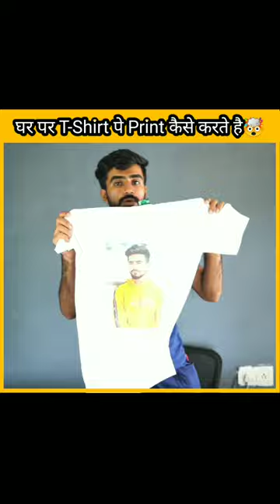अपने T-shirt पर Design कैसे print करें | How To Print Design On T-shirt At Home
टीशर्ट पर ऑनलाइन कैसे प्रिंट करे
टीशर्ट पर ऑनलाइन कैसे प्रिंट करे image/logo/text
t shirt design
t-shirt design
टी शर्ट पर नाम कैसे प्रिंट करते है
अपनी t - shirt पर अपना नाम कैसे प्रिंट करे घर बैठे
सब्लिमेशन प्रिंट पर दोबारा सब्लिमेशन कैसे करें
t shirt design tutorial
tshirt design t-shirt
टी शर्ट पप्रिंटिंग व्यापार कैसे शुरू करें
design t-shirt
t-shirt photo design
how to design a tshirt
amazing facts
random facts
mind blowing facts in hindi
experiment tv